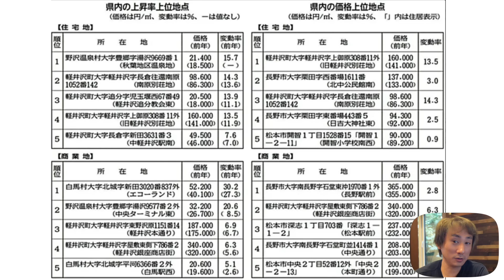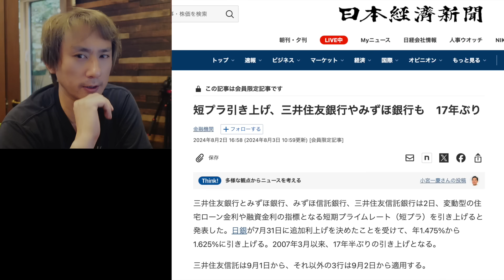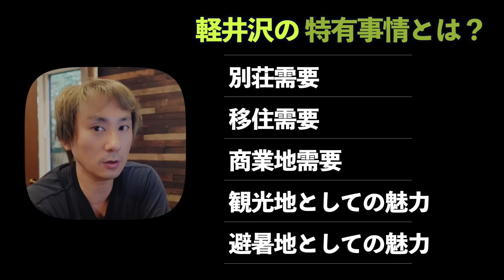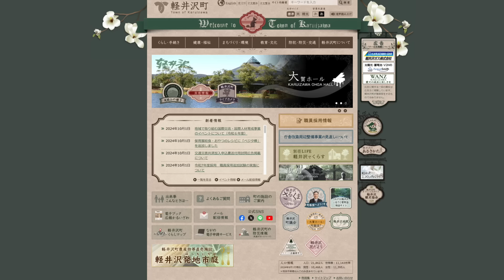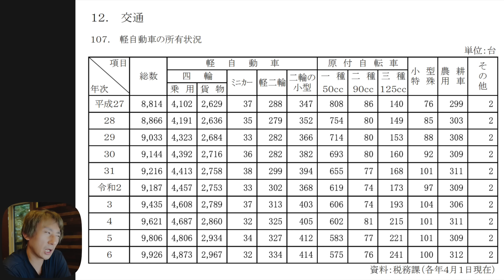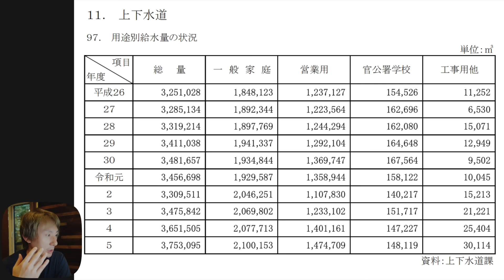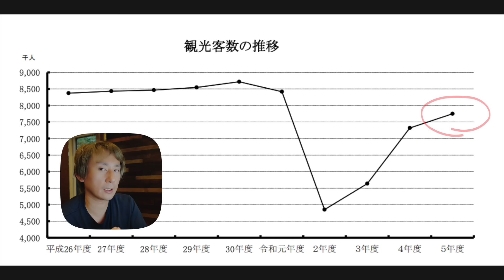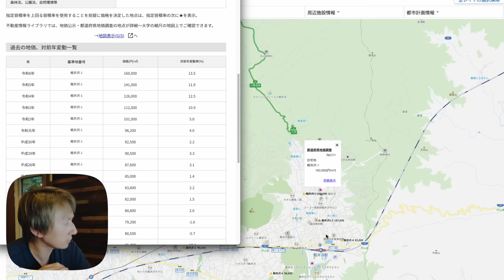2024年、軽井沢バブル到来か？急騰する地価の裏事情について語ります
当チャンネルは皆様のご支援で成り立っております。

下記３種類の方法で当チャンネルを支援できます。チャンネルが続くように皆様の応援をよろしくお願いいたします。

①投げ銭
YouTubeのSuperThanksで投げ銭をお願いします。YouTube撮影のためのロケ費、機材費、交通費などに使わせていただております。

②メンバーになる（特典あり）
カラマツ・モミジ のメンバーシップがあります。詳しくは以下の動画で説明しています。

③差し入れ（Amazon ほしい物リスト）
撮影機材や、YouTubeライブでの飲食など、ぜひ差し入れをお願いします。いただいたメッセージとともにライブでお礼＆紹介させていただきます。